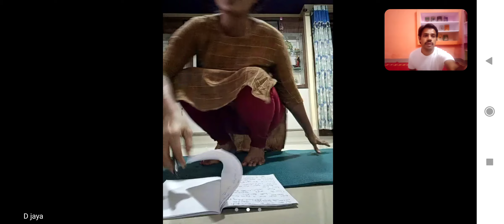YTTC Zoom class - Pancha Pranas